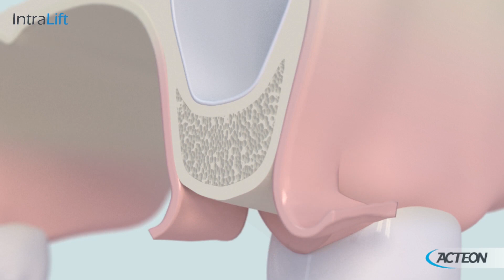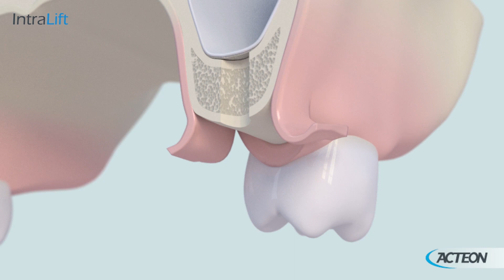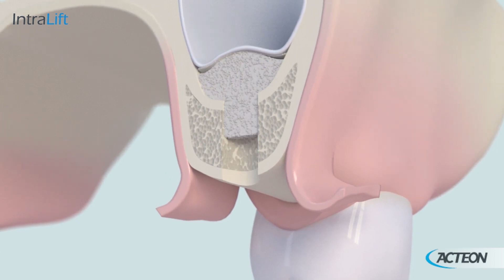TUTORIAL Intralift 3D 2023 - Surgery tips - Equipment - Acteon Group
🔍 Elevate your skills with Acteon Group's tutorial on Intralift 3D 2023 !

🌟 Join us in this comprehensive guide as we explore the advanced features and techniques of intralift procedures using Acteon's cutting-edge tips.

💡 Witness firsthand how these innovative tools redefine precision and efficacy in dental lifting, setting new benchmarks in dental technology. Dive into the Intralift 3D 2023 tutorial – where expertise meets innovation !

Be aware of all latest news, innovations & workflows solutions we can provide & customize with you :